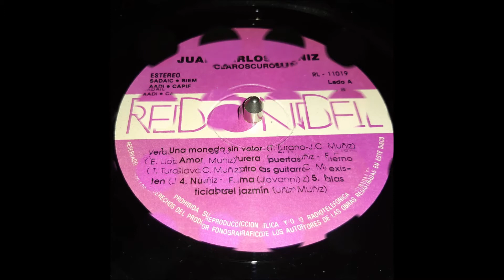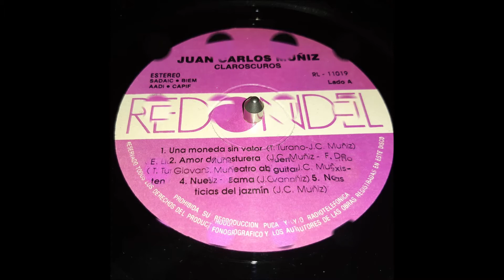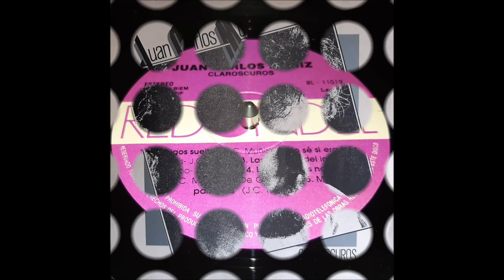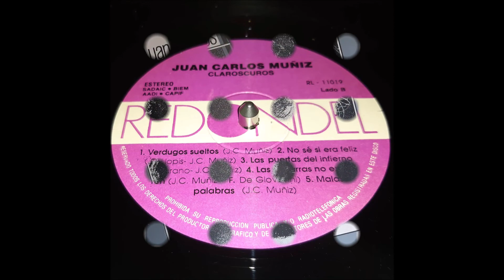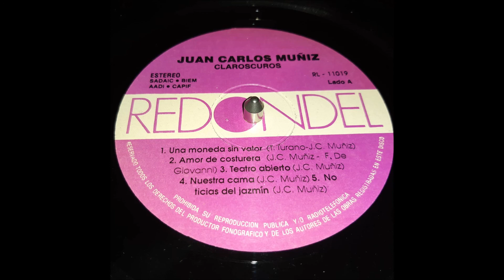Juan Carlos Muñiz: Claroscuros (1989)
Juan Carlos Muñiz: Claroscuros (disco completo/full album)
Ripeo de vinilo
Sello: Redondel
Catálogo: RL 11019
País: Argentina
Año: 1989
Temas
1 Una moneda sin valor
2 Amor de costurera
3 Teatro abierto
4 Nuestra cama
5 Noticias del jazmín
6 Verdugos sueltos
7 No sé si era feliz
8 Las puertas del infierno
9 Las guitarras no existen
10 Malas palabras
Músicos:
Piano: Leo Sujatovich -  Gustavo Ferel
Teclados: Leo Suhatovich - Lalo de los Santos
Bajo: Lalo de los Santos
Batería: Daniel Wirtz - Osvaldo Fattorusso - José Luis Belomonte
Guitarras Españolas: Armando de la Vega - Lalo de los Santos - Raúl Carnota
Guitarra Acústica: Lalo de los Santos
Guitarra Eléctrica: Quique Sinesi
Saxo y Flauta: Jorge Cutello
Bandonéon: Daniel Binelli
Percusión: Cacho Tejera
Coros: Roberto Dominguez Neves, Lalo de los Santos, Juan Carlos Muñiz
Arreglos: Lalo de los Santos (1,3,4,5,6,8,9,19) - Gustavo Fedel (2,7)